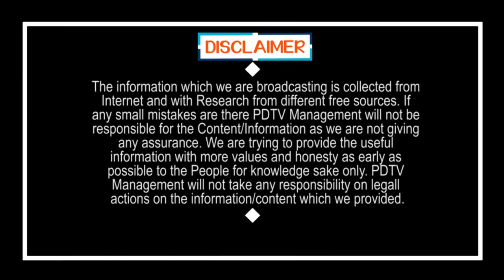CM Jagan Start Mind Game Politics | జగన్ అసలు రాజకీయం మొదలు.. చంద్రబాబు ప్లన్ పసిగట్టి గట్టి దెబ్బ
జగన్ అసలు రాజకీయం మొదలు.. చంద్రబాబు ప్లన్ పసిగట్టి గట్టి దెబ్బ | CM Jagan Start Mind Game Politics | PDTV News